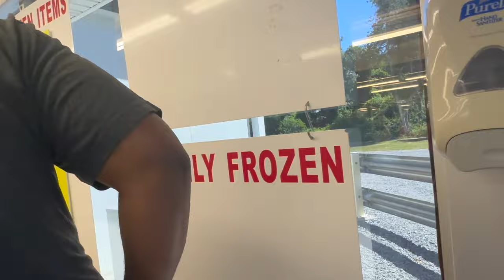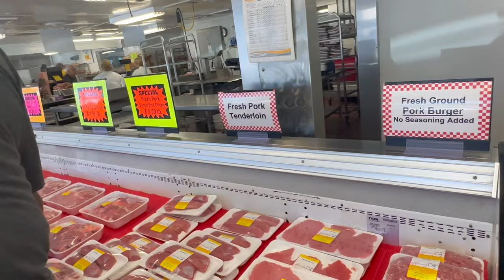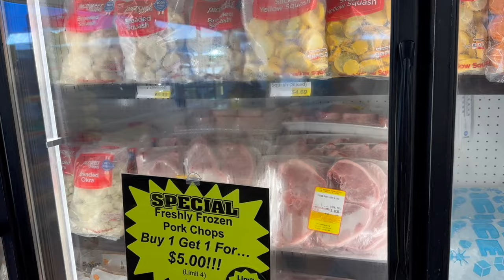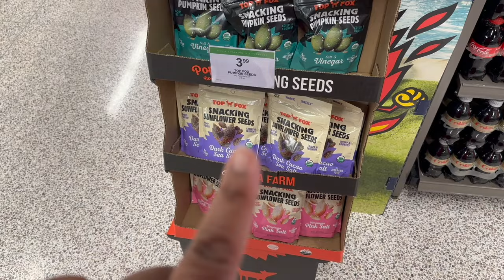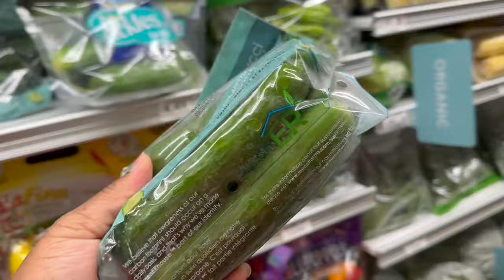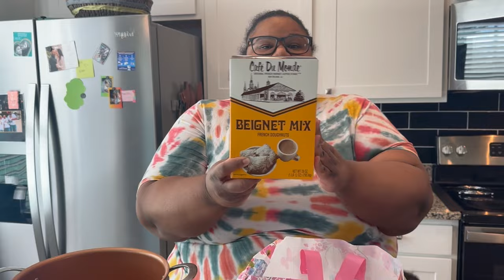weeks worth of grocery shopping videos| shopping and cooking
Follow on IG & Snapchat @loveprissyp & @LUXELOVETOWELS

! Q & A !
Located: RALEIGH, NC
About me!